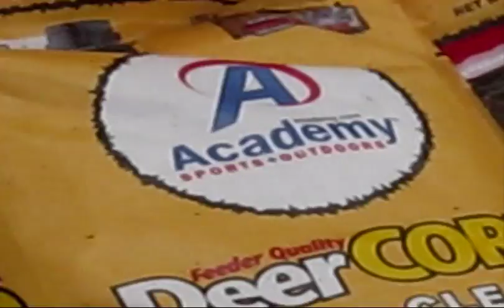4 -4 WAYS TO SPREAD CORN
YOU WOULDNT THINK IT BUT HOW YOU SPREAD CAN DETERMINE WHAT KIND OF SHOT YOUR LOOKING FOR